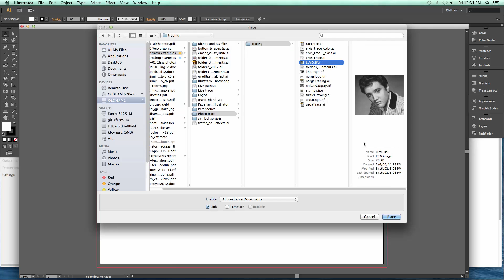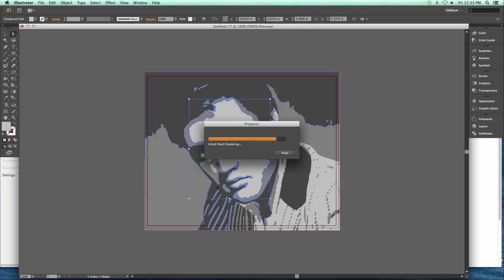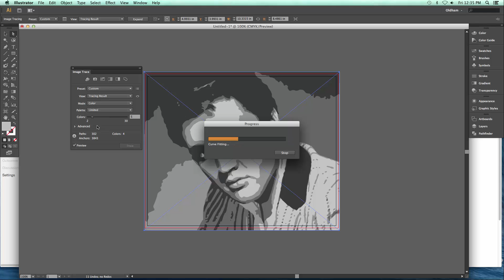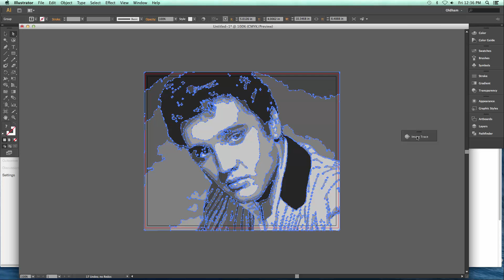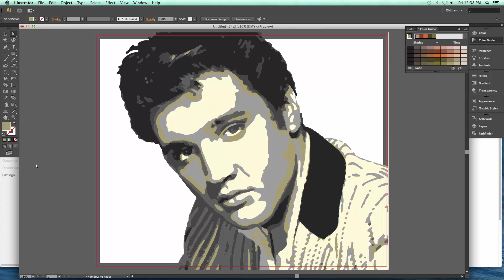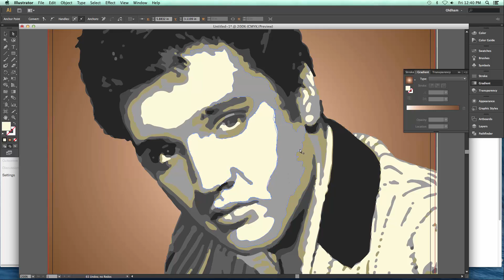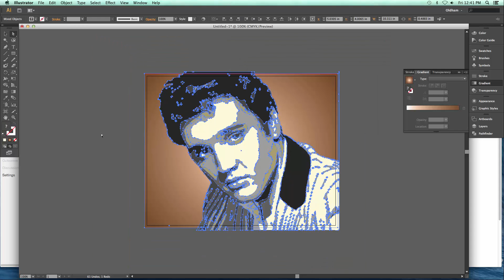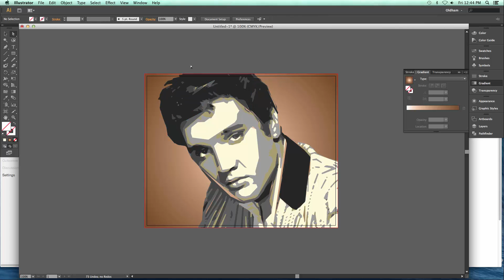Live trace with Illustrator